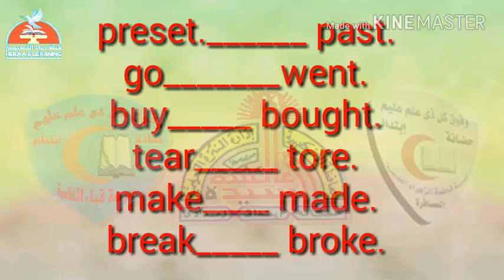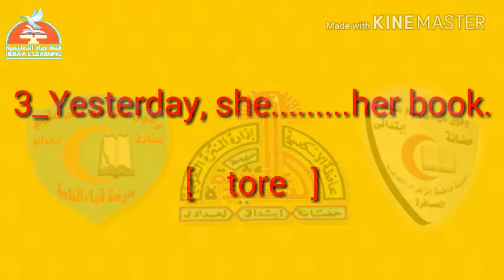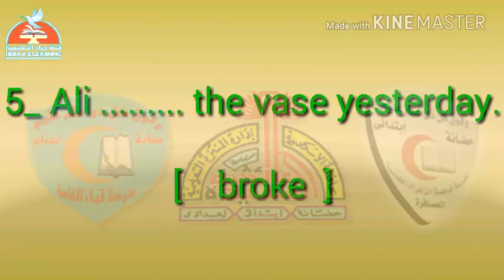07-E.now-unit 5-lesson 2 قناة_حراء_التعليمية # الثالث_الابتدائى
07-E.now-unit 5-lesson 2 قناة_حراء_التعليمية # الثالث_الابتدائى